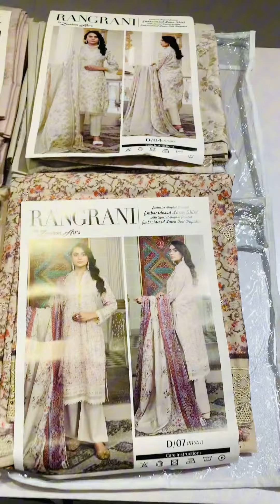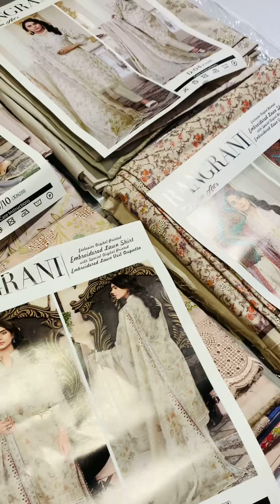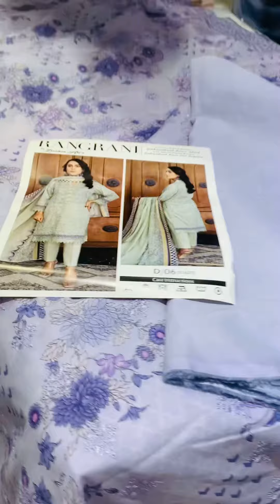RANGRANI 2024 VOLUME 5 Full Heavy Embroidered Stock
BUKHARI HOUSE OF BRANDS KARACHI
ONLY DEALS IN 💯% Original Branded Suits
with Super Wholesale Rates

Address :-
B U K H A R I

Central Mall Plaza
9th Floor
WareHouse # :- 112 & 113
Marston Road.
OPPOSITE GUL PLAZA
M A Jinnah Road
KARACHI.

With original bag packing and inlay Cards and also price tag……..🎗

Product will be 100% same as shown in pictures.
Quality is guaranteed.
You will love the quality.

Return policy:
We return on following issues:
1.Different Product
2.Damaged Product
3.Quality Compromised

- [x] If any kind of doubt you can check all over product from original outlet/store
- [x] If this product is local or replica we will responsible for this product

FOR ORDER TYPE,
👉🏻YOUR NAME,

👉🏻COMPLETE ADDRESS,

“𝘼𝙣𝙙 𝙎𝙚𝙣𝙙 𝙞𝙩 𝙩𝙤.
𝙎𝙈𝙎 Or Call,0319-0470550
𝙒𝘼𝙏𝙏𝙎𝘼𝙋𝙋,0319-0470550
𝙊𝙍 𝙄𝙉𝘽𝙊𝙓 𝙐𝙎.“